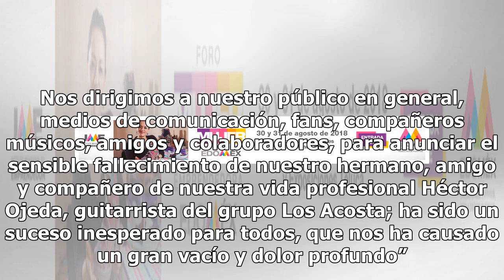Luto en la música: fallece integrante de Los Acosta en plena gira (FOTO)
Fans de la agrupación musical Los Acosta lamentaron la pérdida de uno de los integrantes luego de que se informara que falleció. A través de un comunicado, el grupo Los Acosta informó que Héctor Ojeda, guitarrista del conjunto, murió por causas naturales. Los Acosta anunciaron que el deceso ocurrió ...